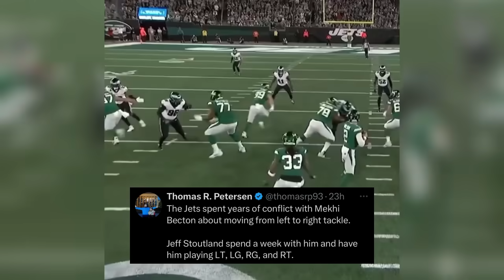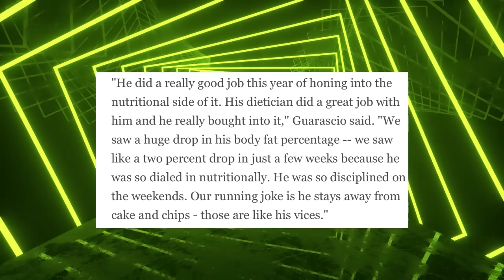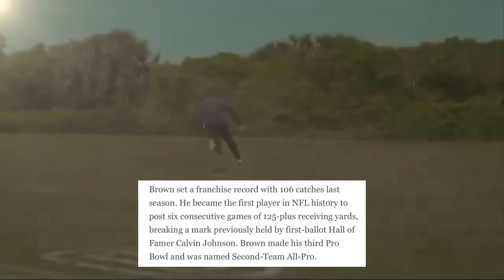AJ Brown TRANSFORMED 👀 CJ Gardner Johnson BACK in the Lab + Young CB making NOISE!!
Time Stamp ⬇️

0:00 Intro!!
0:40 AJ Brown trolls Micah Parsons!
1:21 Jeff Stoutland got Mekhi Becton Right!
2:14 AJ Brown Transforming 👀
4:02 Eagles Franchise Record!
5:33 Kelee Ringo making CB battle harder!!
6:24 Kelee Ringo Younger then Quinyon Mitchell!
7:16 Ringo strong end and good start!
8:15 Rodgers or Ringo for OTA leader!
8:44 Other Positions battles!
9:25 CJGJ back in the LAB!
11:00 Brian Dawkins on CJGJ!
11:46 Philly Mike final thoughts!